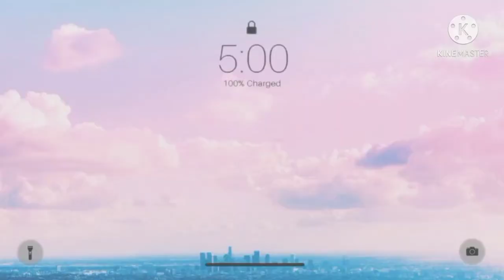CALLING my FAMILY and FRIENDS to ASK for Money. PRANK. (Loyalty Test).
Hi guys. Thanks for stopping by. I promise todays video is gonna be fun.

Doris_iyare